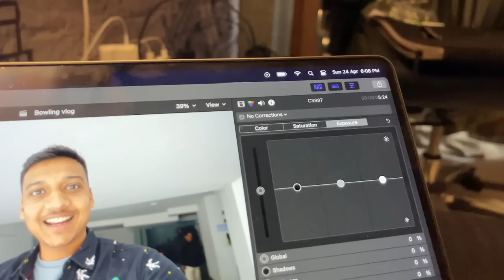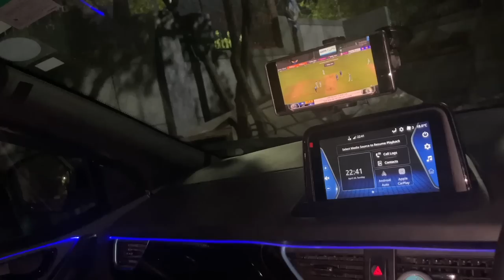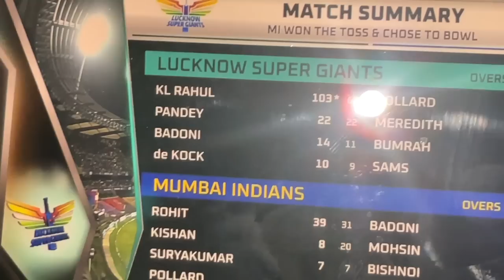Samne wale darr gye batting se...